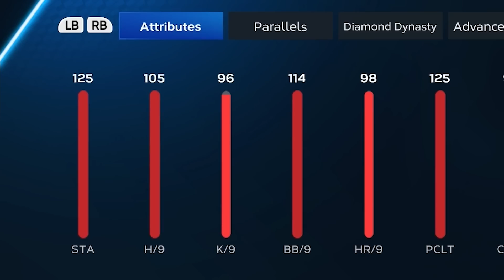I FOUND MY NEW FAVORITE PITCHER IN MLB THE SHOW 23